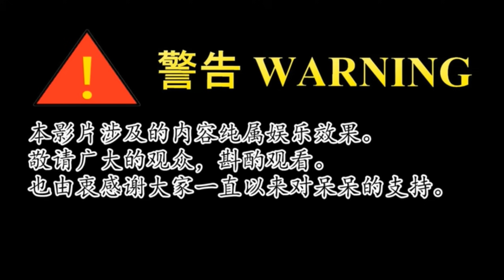【五分鐘呆呆】兒子看到媽媽和別人打野戰最后發瘋《年輕的母親4》